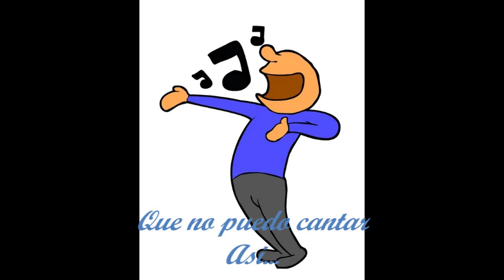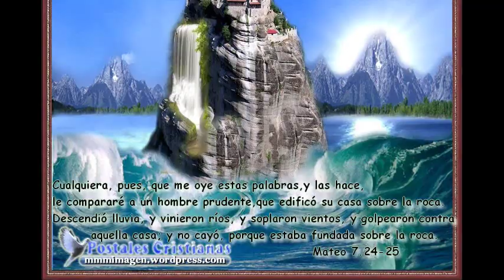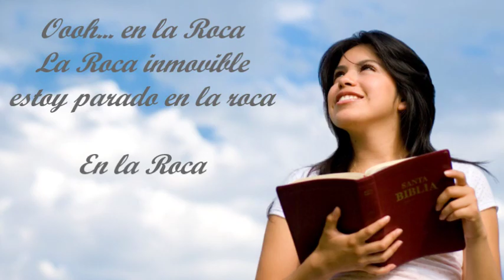Cintron - La Roca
Salmos 18:2 Jehová, roca mía y castillo mío, y mi libertador;
Dios mío, fortaleza mía, en él confiaré;

Salmos 19:14 Sean gratos los dichos de mi boca y la meditación de mi corazón delante de ti,
Oh Jehová, roca mía, y redentor mío.